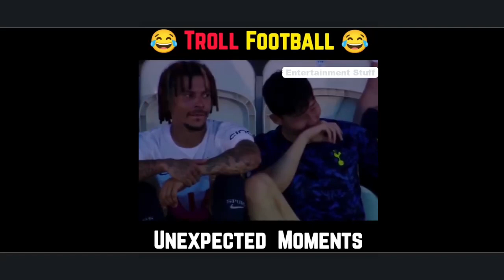TROLL MOMENTS IN FOOTBALL